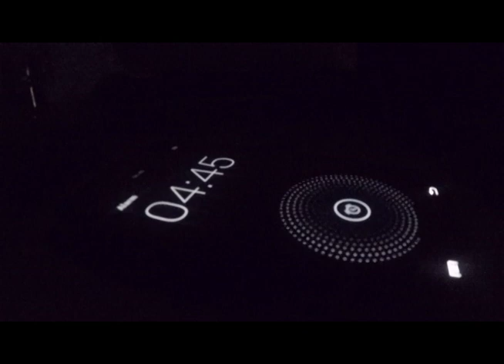Hillingdon Swimming Club Video 2014/15